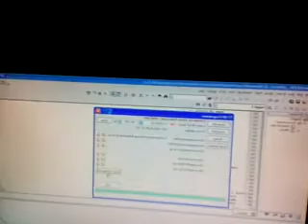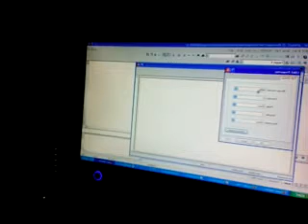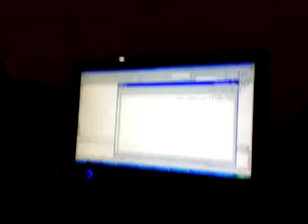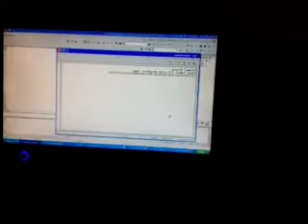Electronic Microcontroller with AT89S52 - Andrew Raharjo's Project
Purpose of this project is about how you to control every connected electronic device at your home with AT89S52/1. In this project, I assumed that the real lamp as your electronic device.